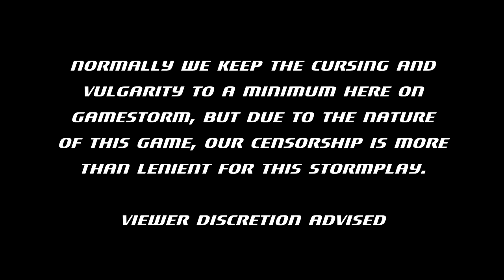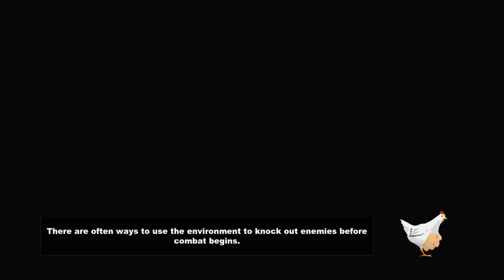[StormPlay!] South Park: The Stick Of Truth | Episode 10